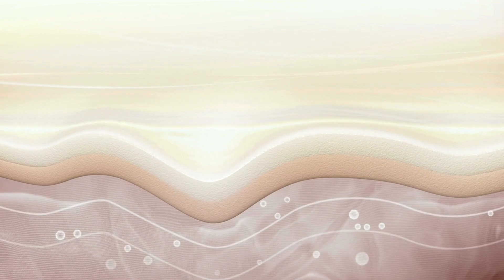Colostrum Body Cream | theCream | No Toxins. No Chemicals. All Natural | SuperPower of Colostrum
Colostrum Body Cream | theCream | No Toxins. No Chemicals. All Natural | SuperPower of Colostrum 🌺💕Visit theCream

theCream Body Cream
A luxurious and rich body cream with 60% Colostrum, designed to moisturize and nourish.
Provides instant and long-term hydration, without any of the nasties.
Softens, smoothes, and fabulously moisturizes.
Beautiful fresh scent thanks to natural citrus oil.
Helps improve skin tone and firmness.
Non greasy and fast absorbing.
All skin types and ages. Perfect for mums and babies.
No Toxins. No Chemicals. All Natural!